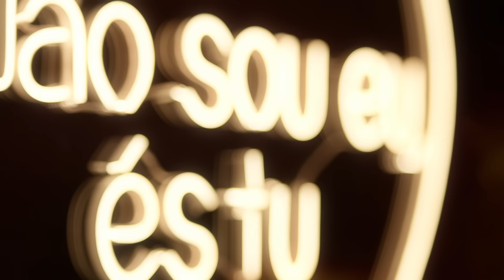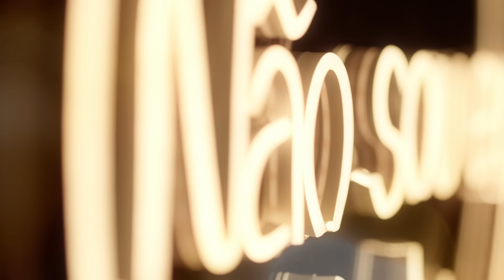EP 8 - Antes Comer Croquetes do Rock in Rio que Macacos do Nariz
Neste episódio David e Ana falam da enorme injustiça que foi cometida para com Sónia Tavares no Rock in Rio, já que eles se fartaram de furtar comida e saíram impunes. Também falam de casamento, de relações começam, acabam e voltam a começar e, ainda, de comer macacos do Nariz.